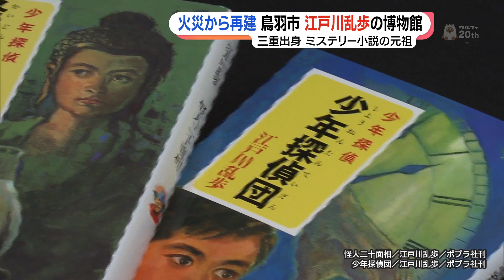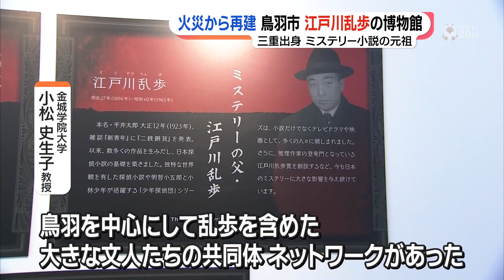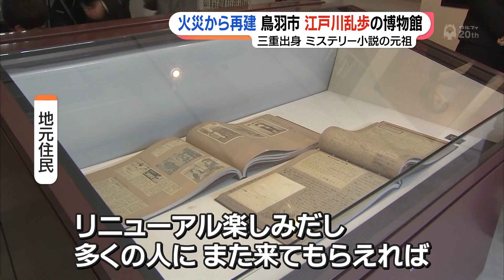推理小説の草分け・江戸川乱歩の博物館 火災で資料が焼失、1年半かけた復活への歩み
三重県鳥羽市には日本の推理小説の草分けといわれる作家の博物館があります。その博物館は2021年に火事で燃えてしまい、リニューアルが進められてきました。

(4月25日15：40～放送メ～テレ『アップ！』より)